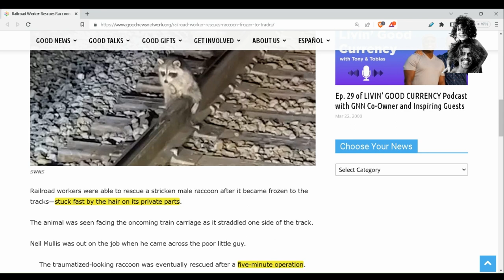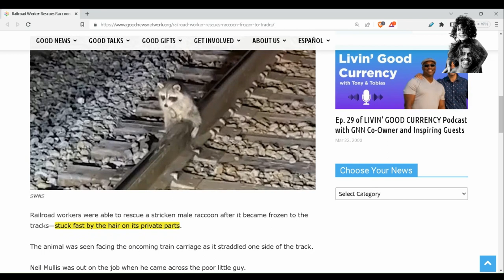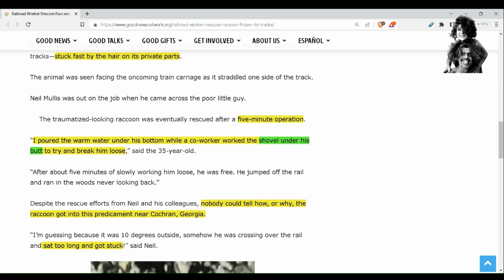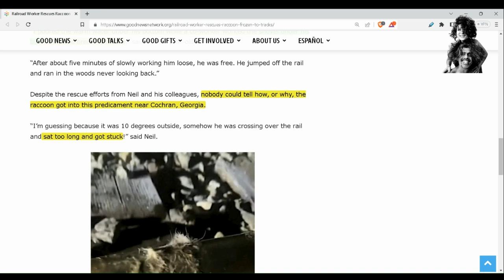Happy News | Racoon Rescued from a Train accident. | Good News